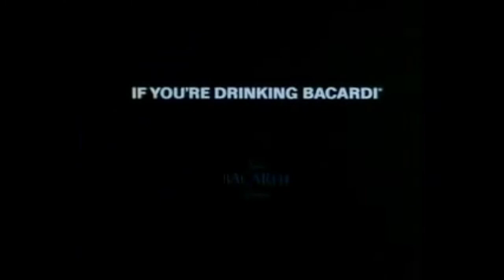COREY - BACARDI COMMERCIAL COMPUTER SLIM FREESTYLE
Sample - Computer Slime